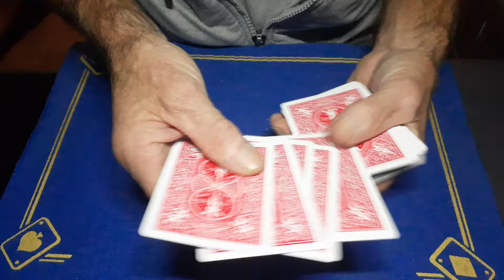in a flash card trick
gimmick card tricks

roughing stick

(gaffed10)